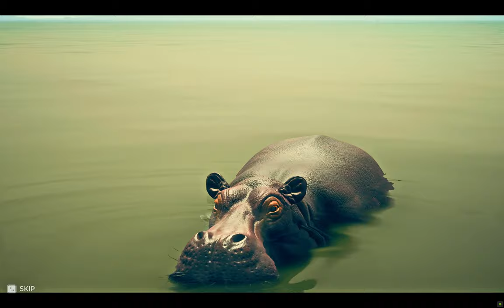Hippopotamus Location in Ancestors: The Humankind Odyssey |Part 01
WELCOME TO  Ancestors: The Humankind Odyssey
-Thorbjarnarson's Crocodile is found near swampy areas or water sources. They have dark green coloring and blend in well. They are very aggressive hunters and seek out prey of all sizes. When threatened, they will hiss at opponents in an attempt to scare them off. If the threat doesn't retreat, they will lunge forward and attack, which quite often spells the end of that creature. Crocodiles usually have a nest nearby with SenseIcon CrocodileEgg.pngCrocodile Eggs and they will defend the nest ferociously.
All Animals in Ancestors
Bass
Cinereous Vulture
Gull
Dorcas Gazelle
Miocene African Horse
African Buffalo
Giant Warthog
Hippopotamus
Miocene African Otter
Miocene Elephant
Black Mamba
Black-Backed Jackal
Black Machairodus
Golden Machairodus
Hyena
Thorbjarnarson's Crocodile
White Machairodus
Bateleur Eagle
You've done it. You found the last and most distant oasis. You'll have to turn around if you want to continue your journey or learn to swim across the ocean.

This oasis is on the far right side of the Ocean biome. Notable resources in the immediate area include several types of berries, basalt sources, and thornbushes. Fresh Water is found in a small cave.